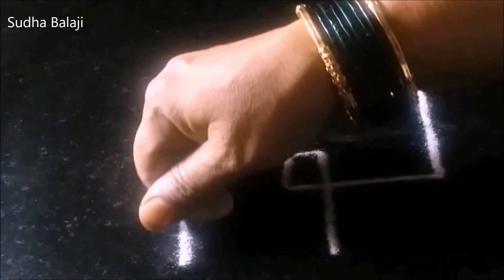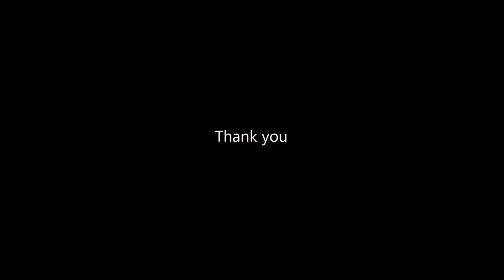Have you tried this square rangoli for vasal kolam ! | Sudha Balaji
Rangoli with squares and dots for Diwali

This looks easy but drawing squares of similar size without dots is the tricky part .  Try as daily kolam as a festival rangoli with colours.  It is simple and beautiful.

Pulli vaikkamale kolam varaiyalam ( Tamil ).  Please check this  video if you have searched  youtube kolangal for pulli illatha kolam and came here !.  You will like this old model rangoli kolam